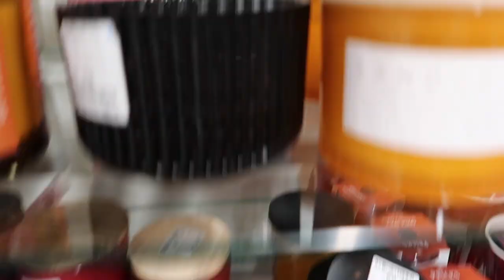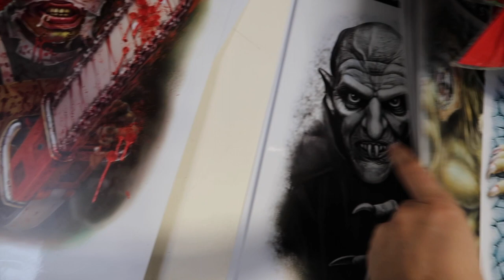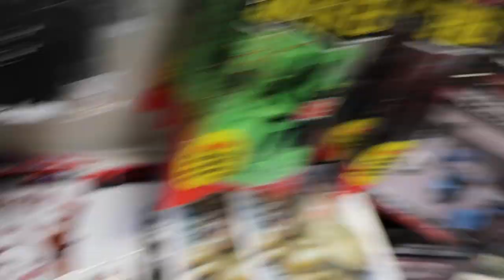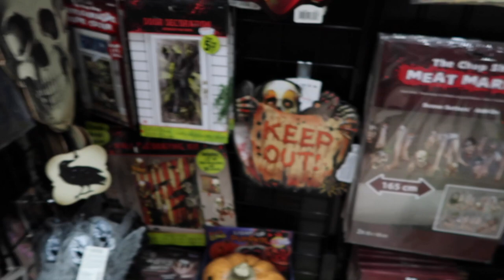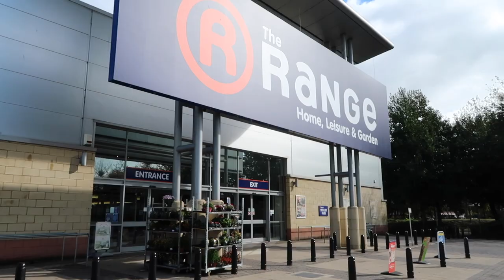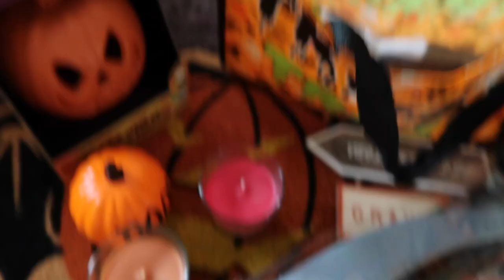HALLOWEEN SHOPPING IN SEPTEMBER?! - HALLOWEEN VLOG 2019 | Chia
Welcome to my first ever vlog! Still getting used to this and silly me forgot to do an intro... I really hope you all enjoy this video, please give it a thumbs up and share :) I will be uploading loads more vlogs soon so subscribe to be notified X

HAPPY HALLOWEEN!!! :)

Chia Xxx

Charlie's instagram @cfuckinghorror
Lux nails @luxnailsx